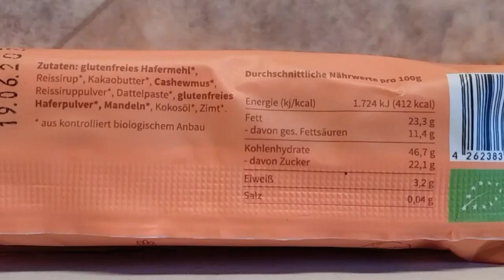Taste-Test- Pausenfudder Cremeriegel 🍂 Heidi & Franz🍂